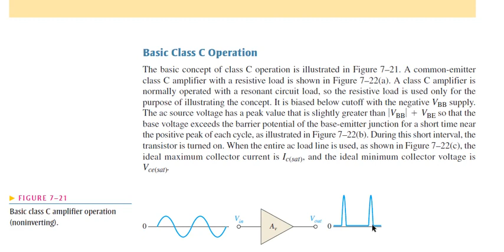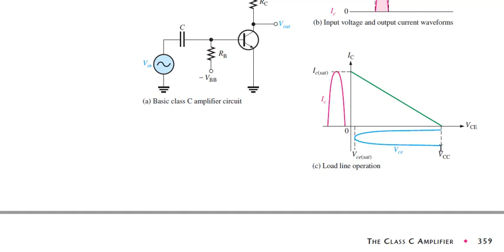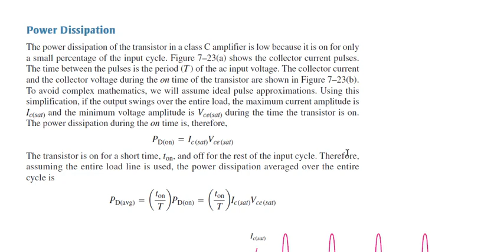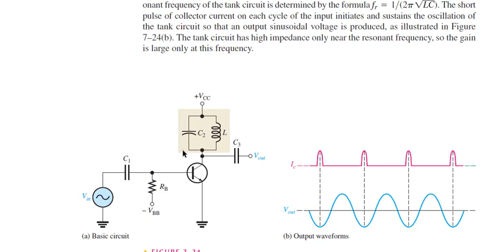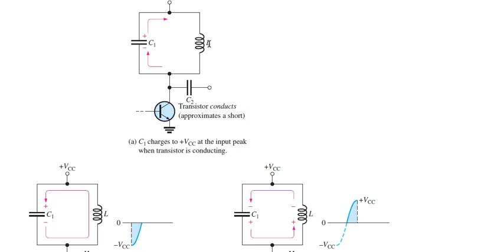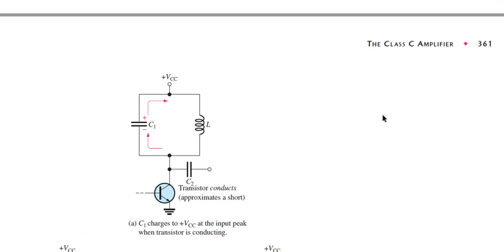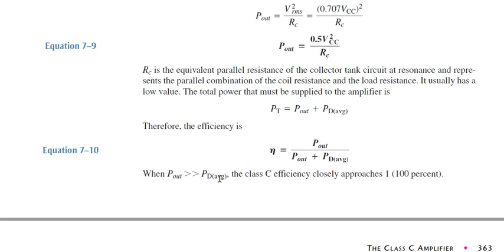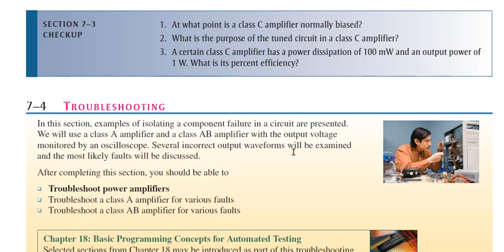7-3 The Class C Amplifier | Power Amplifiers | Irfan Jamshed | Insight